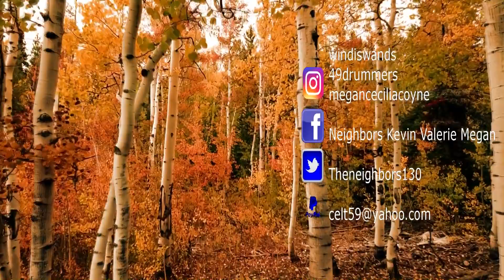A PROCEDURE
Video by Asim Bashir from Pixabay

Berlin, NH 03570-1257Double Blues b

                     Kevin: 49drummers
                    Megan: meganceciliacoyne